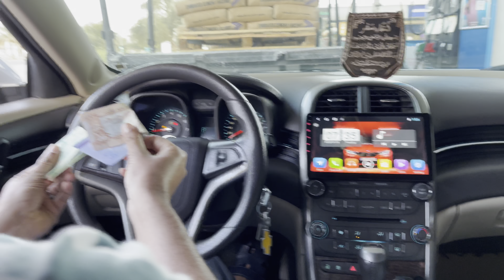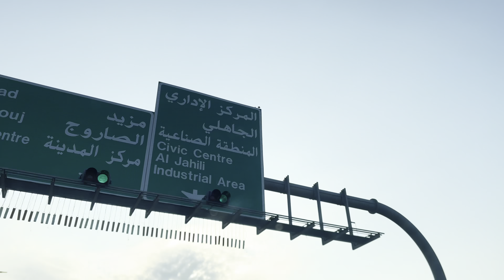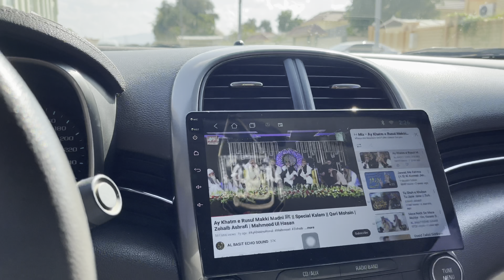Arabic Style Kheti Badi Karina Alain UAE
Arabic Style Main kheti Badi Karina.My daily Routine UAE Alain very informative video and interesting.watch and Enjoy.sammad UAE vlogs.